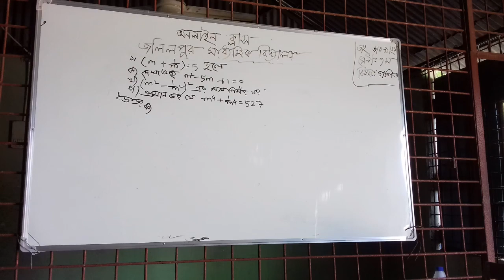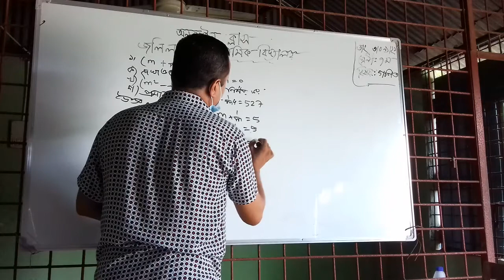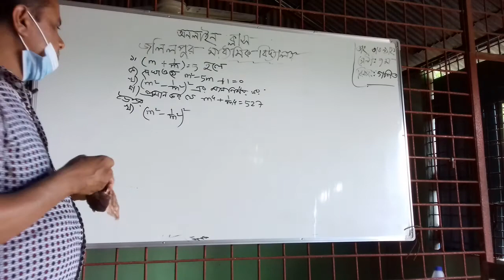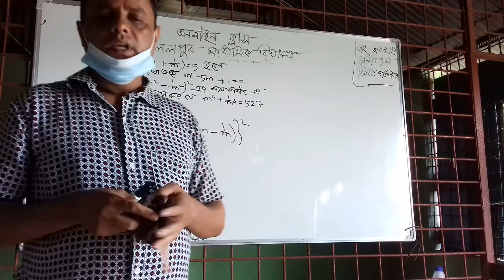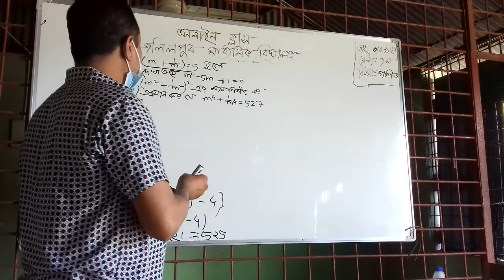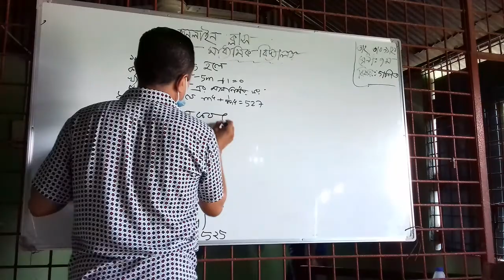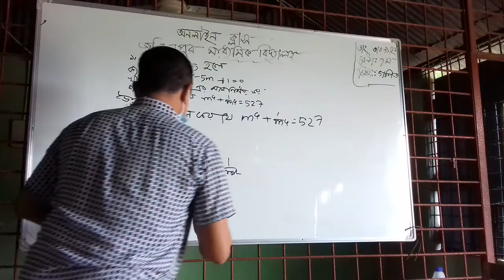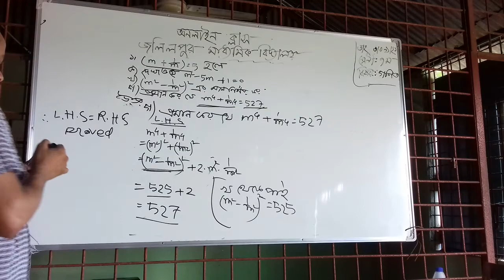জলিলপুর মাধ্যমিক বিদ্যালয়, ৭ম শ্রেণী, বিষয়ঃগণিত।